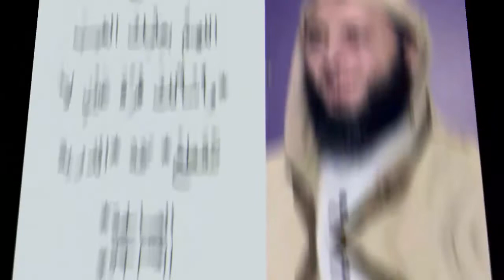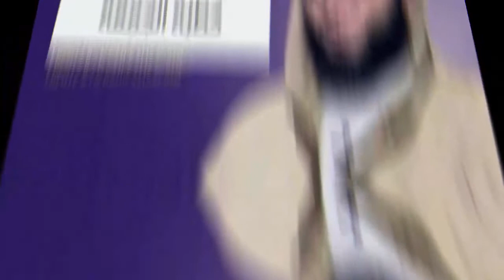وأسالك قرة عين لا تنقطع تتمة -الذرية الصالحة|| الشيخ سعيد الكملي